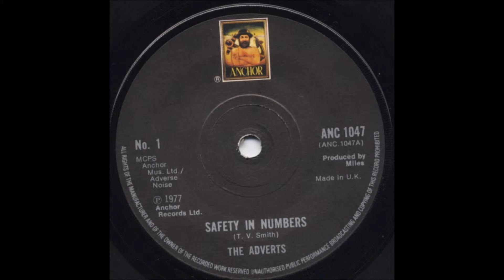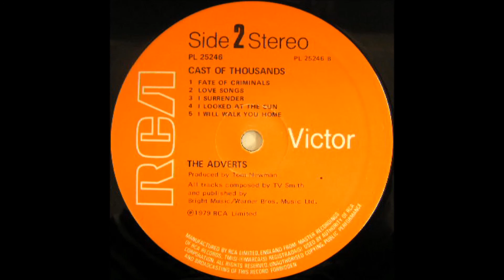Cast Of Thousands (BBC John Peel Radio Session) - The Adverts (1979)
CAST OF THOUSANDS (BBC Radio Session version for the John Peel Show 12th November 1979). Produced by John Sparrow. Engineered by Mike Robinson.
THE ADVERTS on this recording were T.V Smith (Vocals, Guitar), Gaye Advert (Bass), Paul Martinez (Guitar), Rick Martinez (Drums) & Tim Cross (Keyboards).